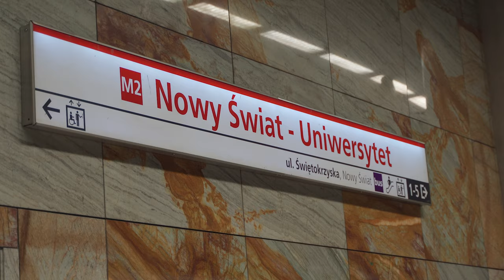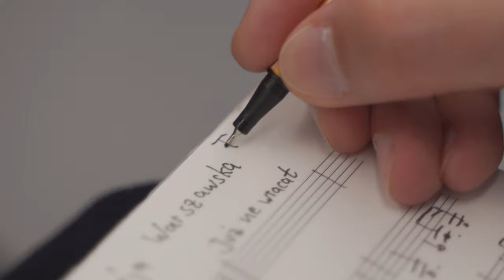Pasja Warszawska 1944 - Interview (29.1.2022)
Anna Filochowska

film - Grzegorz Stanienda ("Green Room Production")